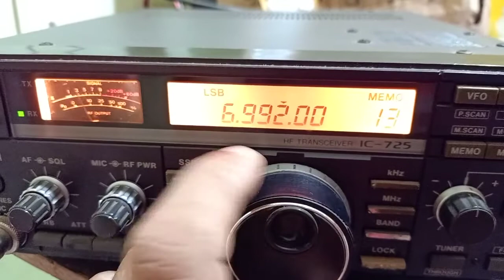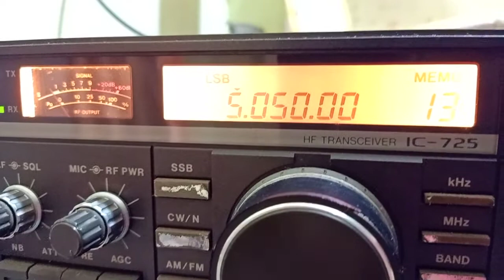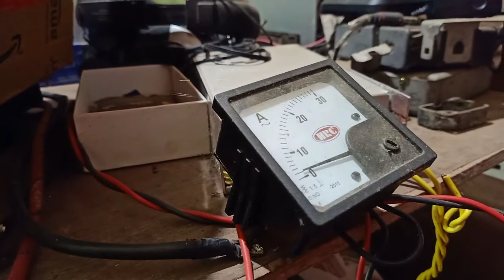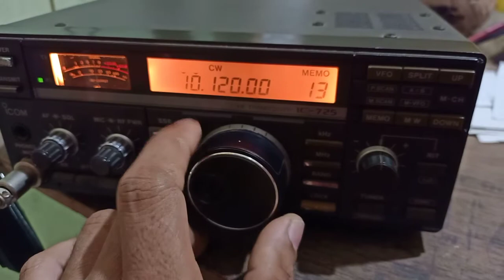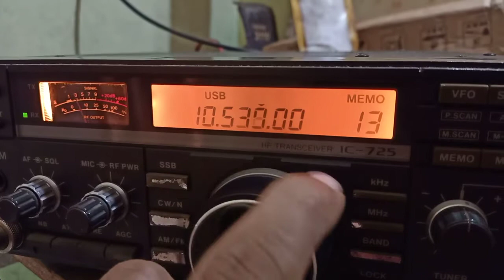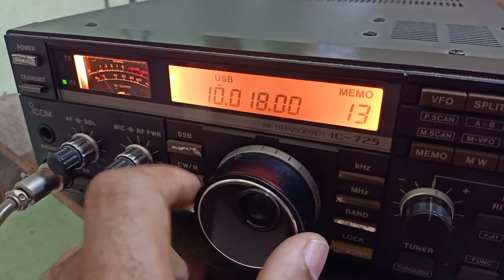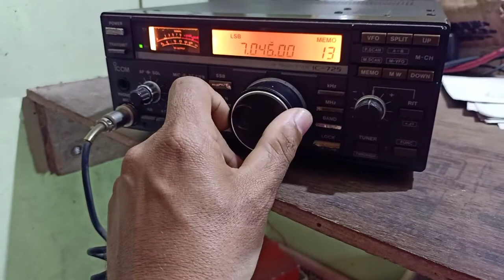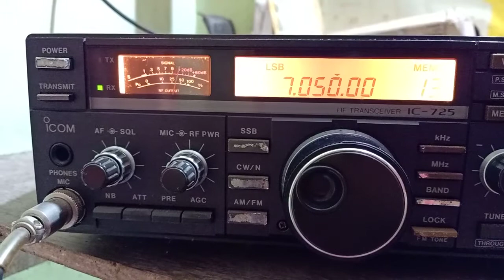Ham Radio HF QSO VU2 DA Mano Chennai with VU2 TSF Peter Chennai || ഹാം റേഡിയോ സംഭാഷണം ഹൈ ഫ്രീക്വൻസി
ഹാം റേഡിയോ സംഭാഷണം, VU2TSF Peter Chennai and VU2 DA Mano Chennai